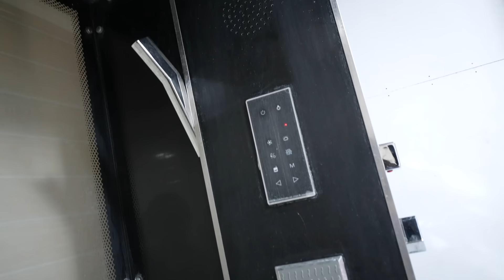MY NEW ROOM 😍